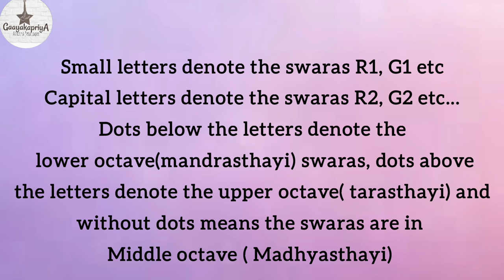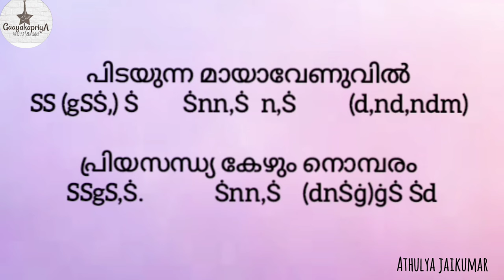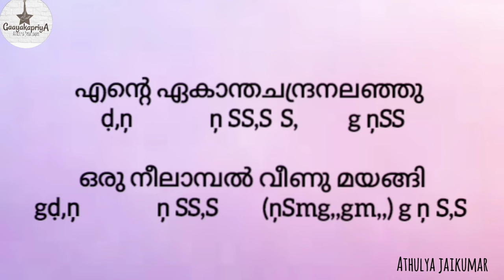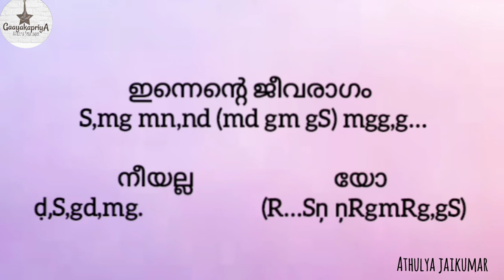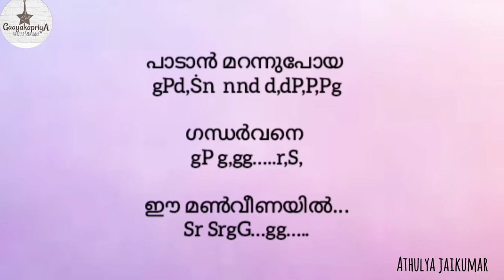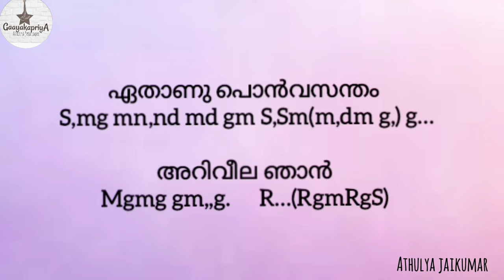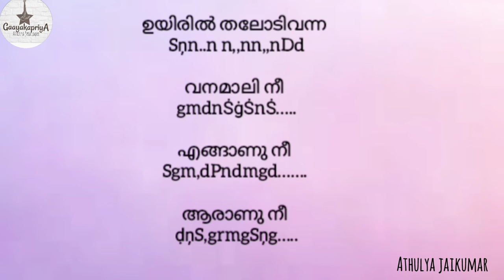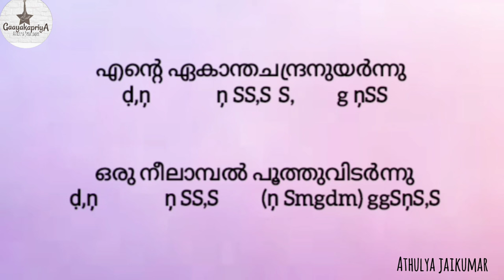എന്റെ സിന്ദൂര രേഖയിലെങ്ങോ Tutorial with Carnatic Notations.Useful for singers and instrumentalists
Oru Sindoora Rekhayilengo.

Album: Sindoora Rekha
Lyrics: Kaithapram
Singers: KJ Yesudas and  K S Chithra

0:00 Highlights
O:48 Intro
1:01 About the song
2:20 pallavi
7:57 anupallavi
11:52 Charanam
14:36 Voice modulation
17:24 outro

Namskaram to all,
I am Athulya Jaikumar.Basically a post graduate in Electrical Engineering with more than 25 years of learning experience in Classical music.

First Rank holder in Sangeethabhooshanam Diploma conducted by Central ministry of Human resource development and State Resource Centre under the guidance of Dr. K Omanakutty.

Currently working as an Assistant Professor, Continuing my passion in music through Live performances and TV anchoring programs related to music.

This Channel is my own way of presenting Music to common man's language.Through my channel GaayakapriyA, focus on Five Series which help music students and music lovers to feel the essence of Music.

Series1: Filmy Ragmala
The series intends to impart knowledge about raagas through familiar Carnatic compositions and popular film songs. The Western accompaniments of the song and the Hindustani equivalent will also be discussed.

Series2: Notation singing
 The swara pattern would be elaborately explained for better understanding of the song.

Series3: Tutorials
This channel has tutorials for specific film songs too giving extra focus on certain minute elements  or delicate sangathis.

Series4: Sing along practice sessions
In the sing along series music students are sure to have a good practice session singing along the desired song just like a music class.

Series5: Tips and tricks to sing better
I intend to impart some tips and tricks including voice modulation, voice culture and similar short add ons which would help music students to perform better.